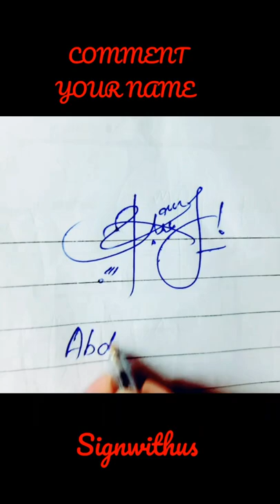🥰Abdul Raouf🥰 Name